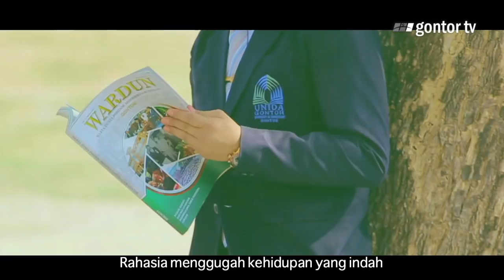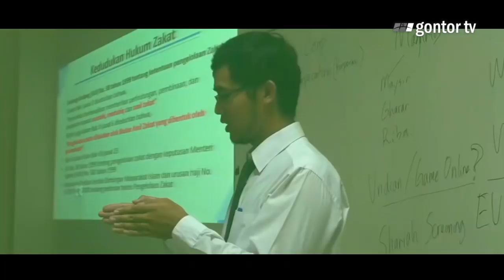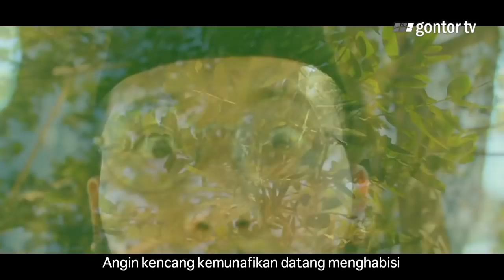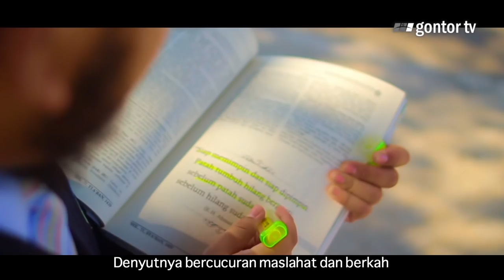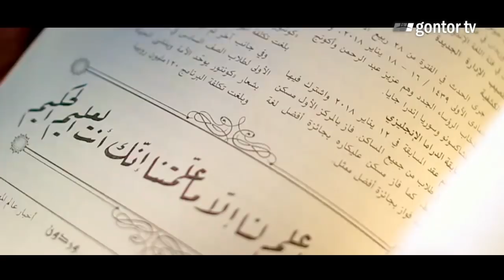Tegakmu yang Berakar - Puisi Untuk Pemuda dan Semesta - dari Mahasiswa UNIDA Gontor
Selamat Hari Sumpah Pemuda 2018

Tegakmu yang Berakar
Puisi Hafizul Ilmi

Sebuah puisi berisi pesan kepada para pemuda untuk selalu tegar dan tak mudah terpengaruh oleh siapapun yang ingin melemahkan dan menjatuhkan.

Sebuah pesan untuk selalu berjuang dan membebaskan diri dan bangsa dari penjajahan, kedzoliman dan kemunafikan, baik yang tersembunyi maupun yang terang-terangan; yang dapat dilihat dan didengar maupun yang tidak terkecap indra. Karena dengan perjuangan dan kemerdekaan itulah, dan dengan mempertahankan keduanya, maka cita-cita mulia dapat tercapai.

Also tagged with: Gontor TV, Pondok Pesantren, Edutainment, Islam, Muslim, Indonesia, Ponorogo, Jawa Timur, Pondok Modern, Pesantren, Puisi, Sumpah Pemuda, Puisi pemuda,